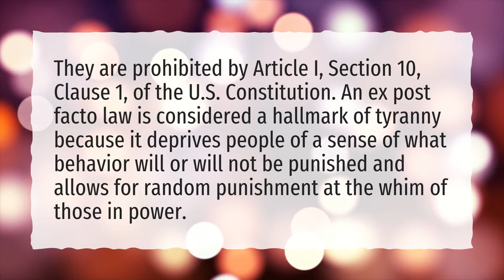Why is an ex post facto law unconstitutional?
More About Ex Post Facto Law • Why is an ex post facto law unconstitutional?